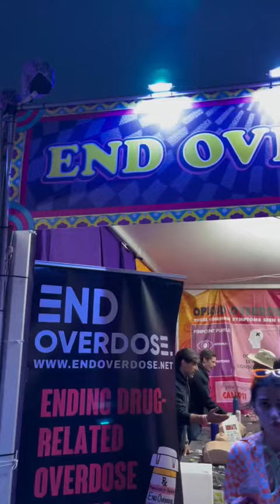End Overdose🌈💕🫶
With EDC next week, plz take care of yourself and others! Remember you can always take more, but never less. Also there is nothing wrong with raving sober. Some of the most amazing times are when one is partying sober because one will be able to remember the most unforgettable moments with their rave fam!🥹🌈🫶💕🎶
Plz check out @endoverdose for more information and resources!

Double tap if you enjoy this post😎💕
Comment w/a heart ❤️ saying your brought positivity to the world today! Share the✨🫶PLUR🫶✨and Save this post for a rainy day!✨💕

Follow @obsidn__ for more edm and motivational daily content🥰✌🏽💕🙏🏽✨

Obsidn✨💕

Double tap if you enjoyed this video!😜🔥✌🏽😎💕
Comment a heart ❤️ saying you brought positivity to the world today! Spread the 🌈PLUR🫶✨and Save this post for a rainy day!✨💕

Obsidn✨💕

-Join our safe and supportive Facebook Group to share your festival experiences with other fellow ravers 🌈🥹💕🫶